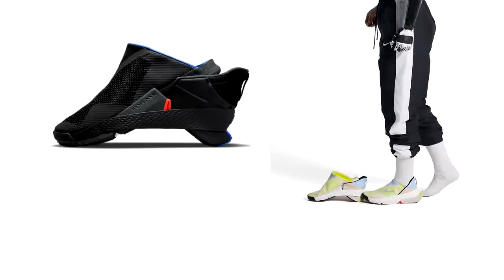Nike Go FlyEase - JUST IN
Global Games brings you Entertainment and Gaming all in one location!

You can buy this Pokemon Elite Trainer Box from:

(Rebel Clash - Sword and Shield)

(Pokemon Champions Path)

(Pokemon Ablaze Elite Trainer Box)

(Voltage Elite Trainer Box)